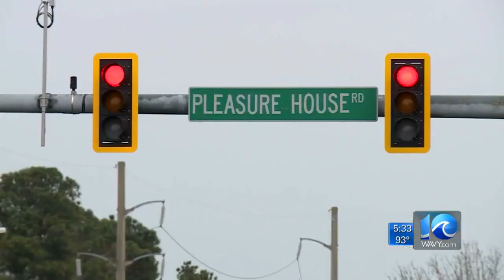Case against DUI suspect who allegedly almost killed VWU professor to head to trial